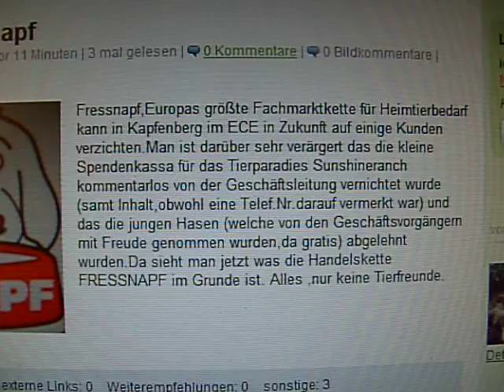SAUEREI von FRESSNAPF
Die Wahrheit über die Fachmarktkette Fressnapf